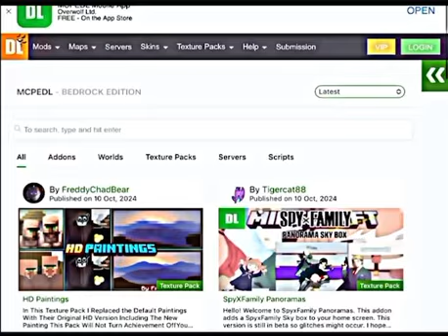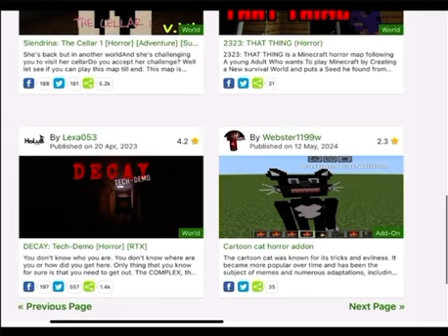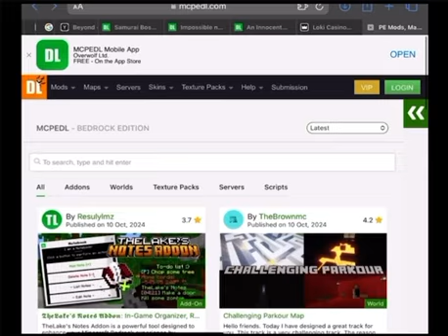Are bedrock horror mods good?